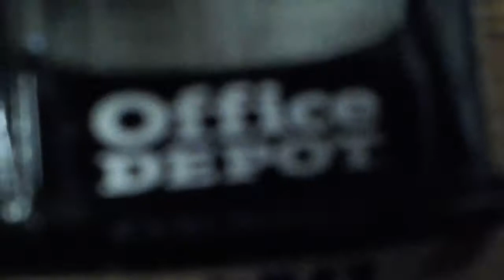Nascar diecast the 10 39 14